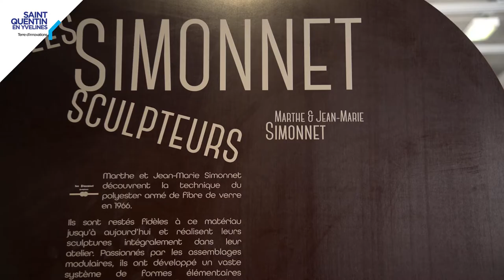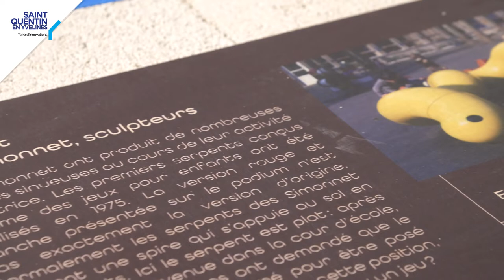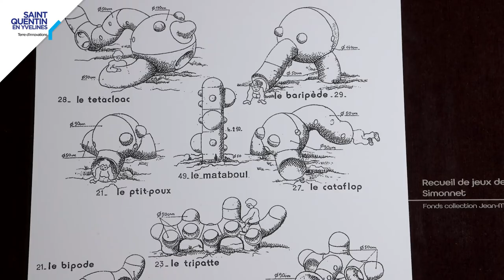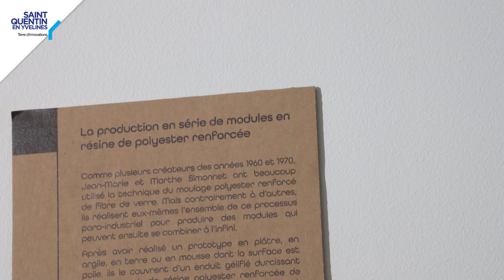[La Minute Design] Les jeux des Simonnet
Jean-Marie et Marthe Simonnet font partie de ces artistes qui ont révolutionné, dans les années 1970, les formes et les matériaux des jeux d’extérieurs dans l’espace urbain. A l’instar de leur Serpent, créé en 1975, ils proposent des éléments de jeu constitués d’un assemblage de modules cylindriques en polyester armé de fibre de verre, ce qui forme leur marque de fabrique.

 Par la suite, ils déclineront tout un bestiaire fantasque et coloré, dont on trouvera des exemples au Bois de l’Etang à La Verrière et encore aujourd’hui au parc Paul et Virginie à Guyancourt.